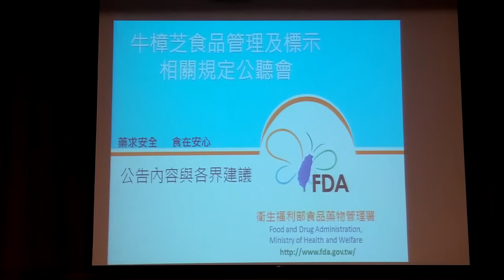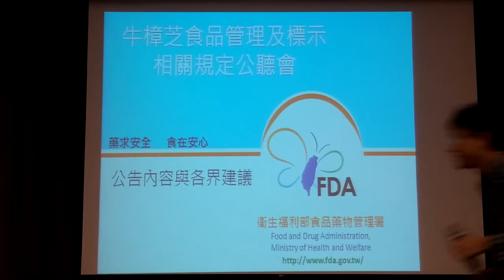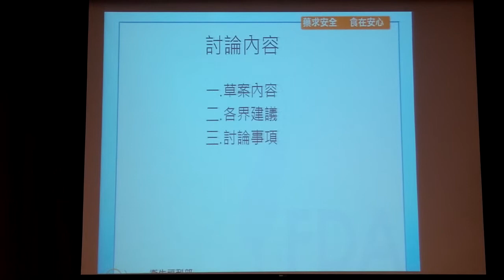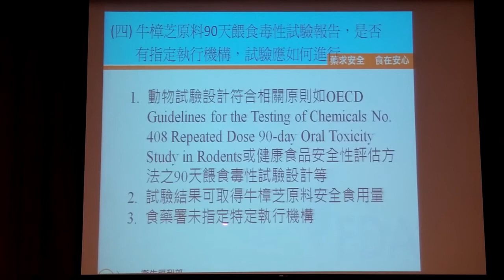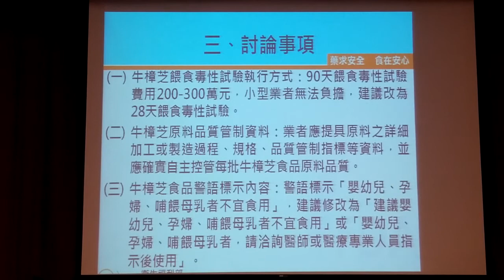【誠謙生技】牛樟芝食品管理及標示相關規定草案公聽會1/4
104年5月6日（星期三)
臺北醫學大學